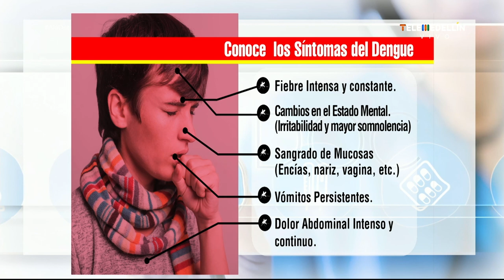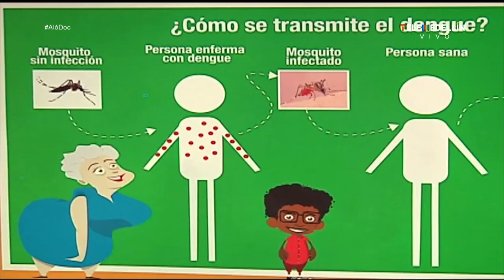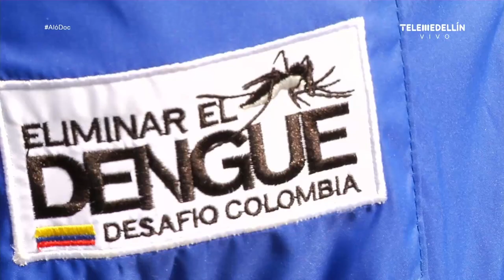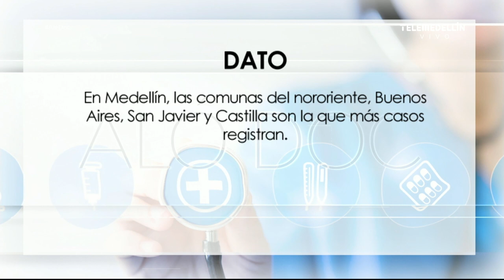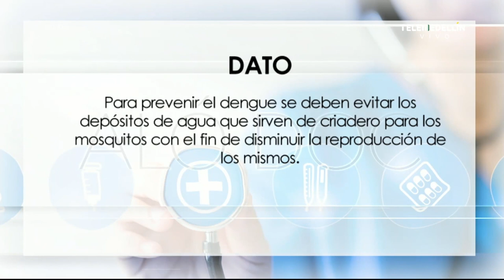Dengue: prevención y tratamiento [Aló, Doc] Telemedellín